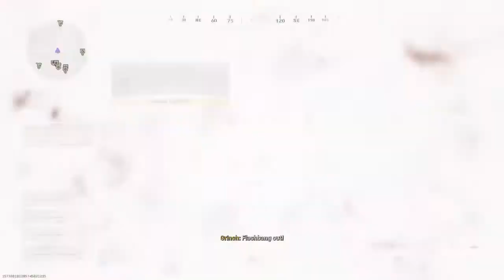26th win, Swarfield MVP tho